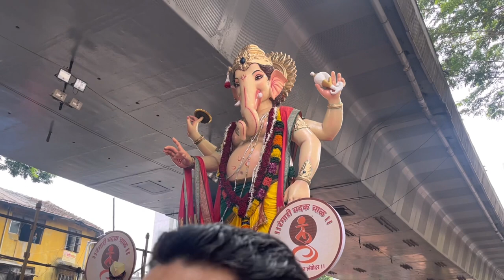Ganpati visarjan 2023 | lalbaugcha raja | Ganesh galli | chinchpokli cha chintamani